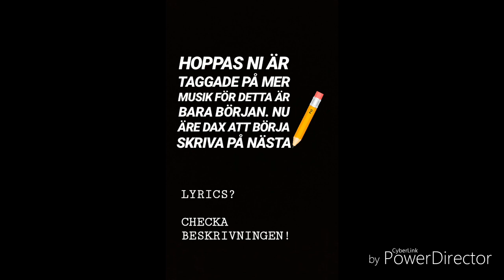Wheatcone - Egna fotsteg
Lyrics:

INTRO:
Det var en gång i tiden när Wheat stod med en ballong i handen i vårt avlånga land och plötsligt kände han tvång att efter 12 år sätta igång sitt liv. Alltså hitta någonting han brinner för som kan leda till framgång, han skrev sin första sång och det va inte hans sista gång.

VERS 1:
Han kämpade som fan, folk sa “du har noll talang, detta är ej vad du ska göra”, den meningen har han fått höra men vet ni vad? Bakom varje person som gör nåt bra finns hatare, så om du får hat är det inte negativt nej det är snarare bra ba, yeah. De är inte bra, de är skitpratare, men det faktum att du har dem är en bra sak för då vet du att du har lyckats med det du gör. Big up till dig, du är mer än helt okej, fortsätt bara gör det som du tycker är kul, det är vad Wheat gör och det borde ju också du.

Jag har redan gjort en låt om hate, hatare är fan matare men den var ju fan ej en låt som fick någon alls att säga “eyy” snarare “å nej” och detta ämne tycker jag är såpass viktigt att jag vill att det ska nå ut till folket på riktigt. Så varför inte skriva en låt som kan bli en lit hit, istället för h.ä.f.m - to be honest den är shitig.

REFRÄNG:
De var inte så självklart men när Wheat va liten flög rap rakt in i hans heart, han fick en massa hat, folk trodde inte han kunde göra framsteg. Men Wheat lyssnade inte på dem, han skapade egna fotsteg. Så vad folk än säger till dig, skit i det. Gör vad du tycker är kul istället, det som får dig le. Låt inte deras idé som e att se till att dina drömmar blir krossade ske.

VERS 2:
Jag önskar en värld utan haters fanns, jag menar, vad är det här för trams? “fyfan vad dålig du är” men hörrö!? Ge han en chans, det krävs övning för att hans låtar ska bli briljans, så chilla han försöker bara hitta sin balans. Det är som en dans, även om hans leverans inte är elegans så blir det bättre, jag svär, han övar o lär och såhär får ni inte hans karriär att nå framsteg, ni skapar ba besvär genom att skriva hat sådär. Fuck you, jag är lack nu, jag levererar låtar så säg tack, du är otacksam, lägg ner för fan, om ni ska kommentera, så kritisera istället för att skriva “gräv ner dig i lera”, orkar ej mera. du vill veta vad du är bra på e wah, well, du e bäst på? är att irritera, det är nåt jag kan garantera, lika sant som att denna låten kom på en fredag.

Ni bet, men ta den energi ni lägger på det och lägg den på typ göra en pannkakssmet till ungar, det ni gör kallas dumhet, så dumma. önskar er tunga slutar funka. Önskar antingen det kom en hatplog, ja, typ en grävskopa, eller att ni bara kunde mogna. Chansen är typ en på en miljon, fuck, att min önska blir sann så är det nåt jag tror? nah

REFRÄNG:
De va inte så självklart
men när Wheat va liten flög rap rakt in i hans heart
han fick en massa hat, folk trodde inte han kunde göra framsteg
men Wheat lyssnade inte på dom, han skapade egna fotsteg
Så vad folk än säger till dig, skit i det
gör vad du tycker e kul istället, det som får dig le
låt inte deras idé som e att se till att dina drömmar blir krossade ske.

Okej nog med hat, mot hat.
de har blivit för mycket tjat
ja, allt kan bli uttjatat
vem gillar att spela dart
i mer än en kvart?
Random dartälskare: “jag” jaha, va bra, för alla ska få lägga tid på sin hobby, ja.
Skit i skit från skitpratare, de e omöjligt att undvika de, så stå kvar o le så ska du få se att du hade rätt och alla andra fel, gör de som får ditt hjärta helt och låt inte någon någonsin se till att dina drömmar förblir
bortglömda för att dom drog dig ner.
Hatare...
detta va som ett brev, till er,
dear haters, yeah!

Detta e mitt låtavslut, så låt oss göra d med krut, om du inte gillar detta, hata inte, gå bara ut. ja, kasta inte grus, samt sten, i ett glashus. bara för att stå i rampljus. i knappt en minut. kör aldrig mot rött vid ett trafikljus.

Hoppas jag nu fått er, att inse, att de e, dumt att hata, helt onödigt, ska sluta tjata, de blev rörigt.

Men kom ihåg, gör bara det som gör dig glad och fuck alla motherfucking mutherfuckers som fucking käkar på ditt fucking blad.

Snapchat & Instagram: Wheatcone